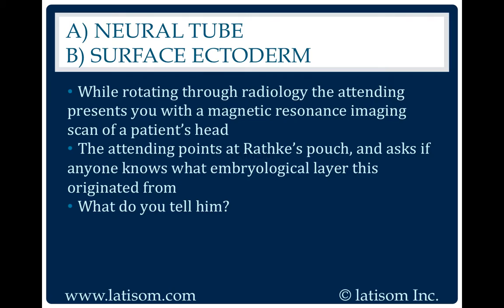860: Neural Tube or Surface Ectoderm